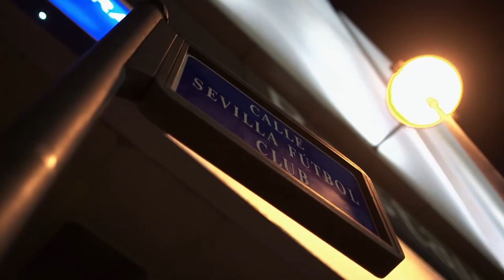Ben Yedder - 2018 & 2019 - All Goals - Skills | HD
Wissam Ben-Yedder - Melhor jogador da época 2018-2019

IMPORTANT NOTICE ( COPYRIGHTNOTICE ):
If you ever wish for a video to be taken down, please ask. I will take it down immediately. I have worked really hard to make this channel and it will be very sad to lose it because of something very trivial like that . THANKS FOR YOUR COOPERATION - SC Braga Producer